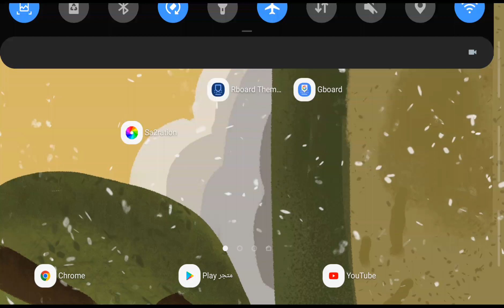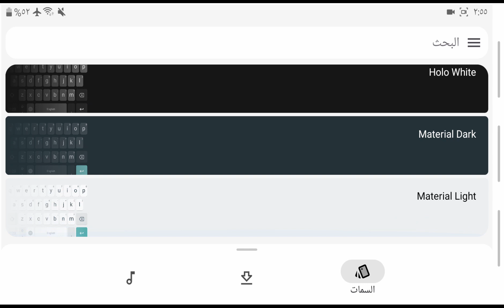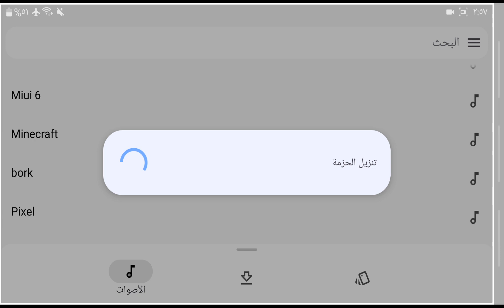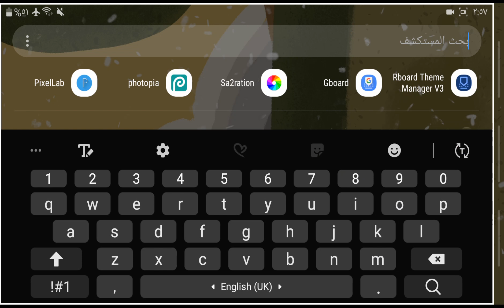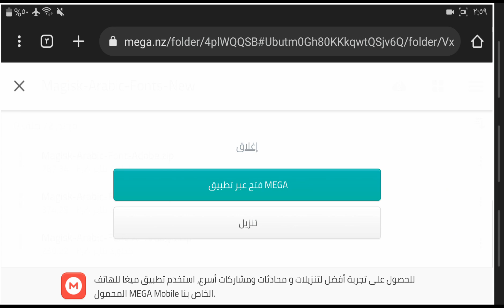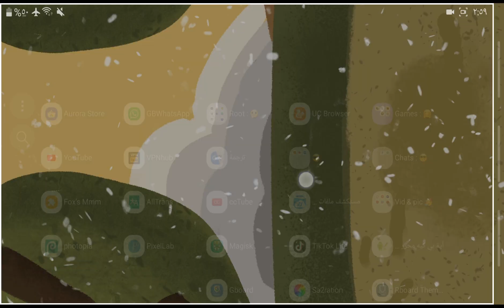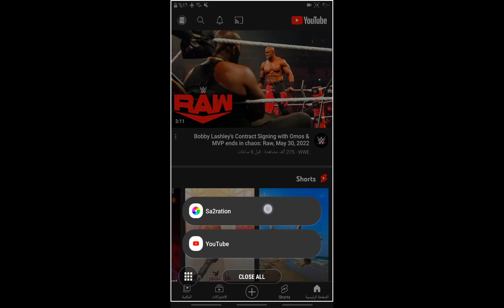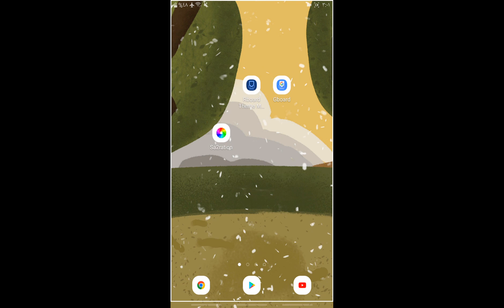تطبيقات الروت السلسلة الثالثة | تطبيقات مابعد الروت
تطبيقات الروت السلسلة الثالثة تشمل تغيير ألوان الهاتف
من أفضل تطبيقات ما بعد الروت magisk.

تكنولوجيا وان